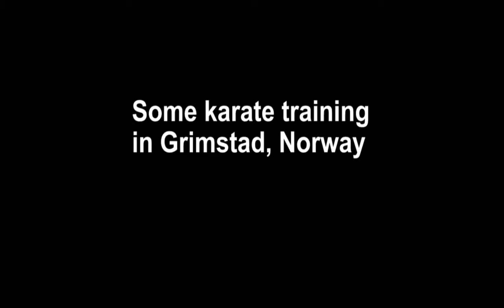Some karate training